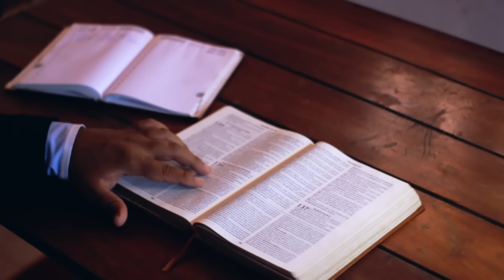BÊNÇÃO DO DIA | EVANGELHO | 21/12/2022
— Ó Emanuel, sois nosso rei e orientador: vinde salvar-nos, ó Senhor e nosso Deus!

39Naqueles dias, Maria partiu para a região montanhosa, dirigindo-se, apressadamente, a uma cidade da Judeia. 40Entrou na casa de Zacarias e cumprimentou Isabel. 41Quando Isabel ouviu a saudação de Maria, a criança pulou no seu ventre e Isabel ficou cheia do Espírito Santo. 42Com um grande grito, exclamou: “Bendita és tu entre as mulheres e bendito é o fruto do teu ventre!” 43Como posso merecer que a mãe do meu Senhor me venha visitar? 44Logo que a tua saudação chegou aos meus ouvidos, a criança pulou de alegria no meu ventre. 45“Bem-aventurada aquela que acreditou, porque será cumprido o que o Senhor lhe prometeu”.